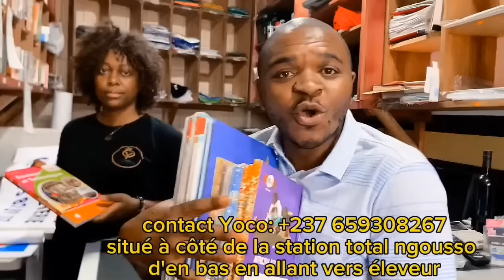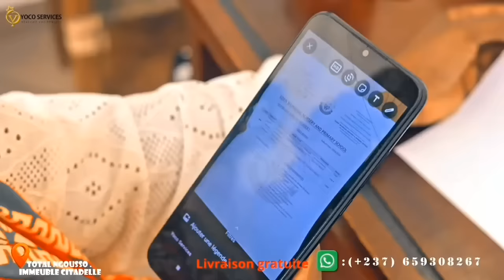🆘Le plus grand Acteur du Film "PA.PA & MA.MA" au Cameroun B0uffe la vraie T0ntine🤣🤣🤣🇨🇲🇨🇲